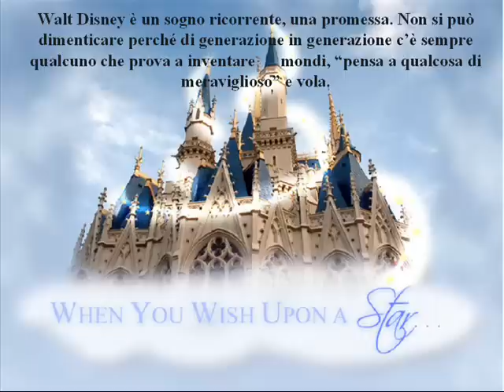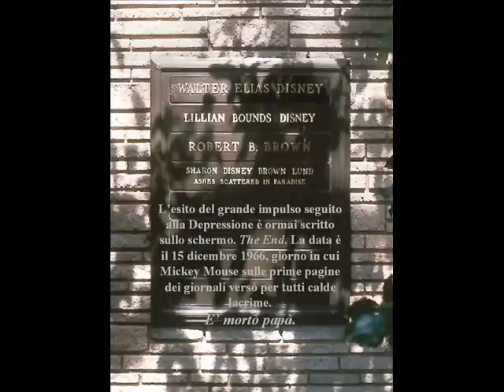Walter Elias Disney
A man who pass through mirror